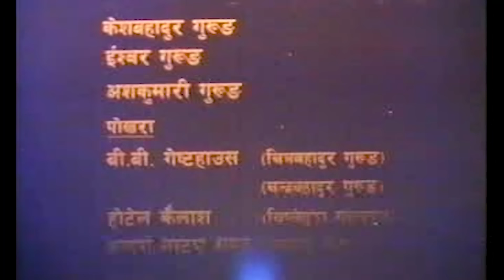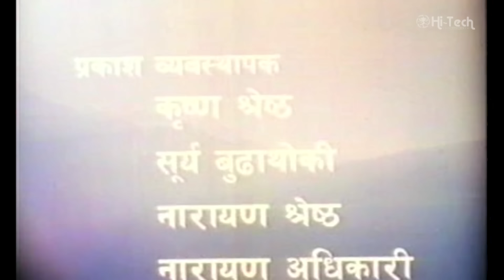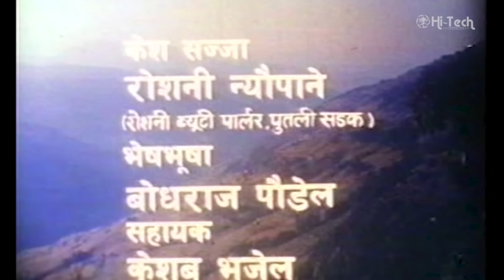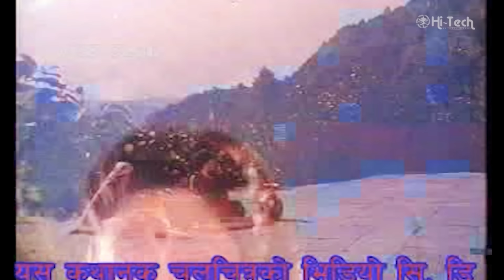Pratikshya | प्रतीक्षा | Nepali Full Movie | Rajesh Hamal | Karishma Manandhar | Gauri Malla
➤Banner – Jyoti Films
➤PRATIKCHYA(प्रतिक्षा) -1995
➤Starring – Rajesh Hamal, Karishma Manandhar, Samrat Sapkota, Sobita Shah, Jayanand Lama, Laxmi Giri, Gauri Malla, Siddhanta Ram Joshi, Pragya Ratna Bajracharya, Jayananda Chand, Laya Sangraula, Bhuwan Chand, Nanda Kishor Shribastav
➤Choreography – Kamal Rai
➤Editor – Raj Bikram Shah
➤Script – Raj Bikram Shah
➤Dialogue – Madhu Sudhan Giri
➤Arts – Gopal Bhutani
➤Sound – Madhav Thapaliya
➤Action – Kishor Manandhar
➤Cinematographer – Javed Shah
➤Lyrics – Dinesh Adhikari, Rajendra Poudel
➤Music composer – Shakti Ballav
➤Producer – TP Shrestha, NK Shrivastav, JD Gurung
➤Director – Raj Bikram Shah